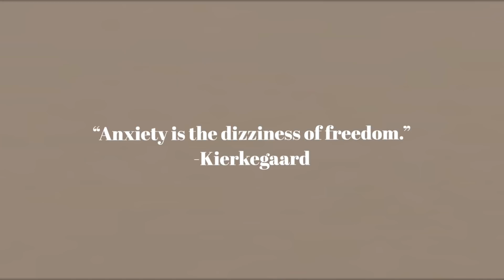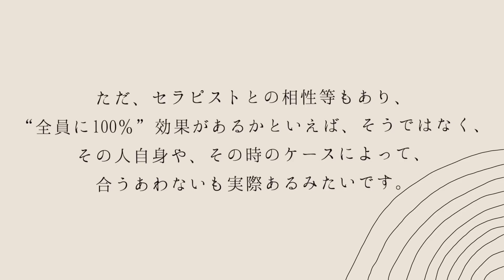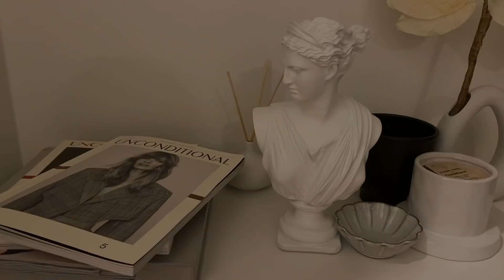【𝐂𝐡𝐢𝐭𝐜𝐡𝐚𝐭 / 雑談☕️】憂いとわたしとSATC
雑談動画です☕️
たらたらしゃべっているので、ふぅ〜ん。へぇ〜くらいな感じで聞き流していただければ幸いです笑😂
【𝐓𝐨𝐝𝐚𝐲'𝐬 𝐐𝐮𝐨𝐭𝐞📖🔖】
“Anxiety is the dizziness of freedom.”
-Kierkegaard
不安は自由のめまいである。

📚目次📚
0:00 short vlog🎬
2:06 rice pudding🍮
3:10 憂い☁️
12:12 SATC👠
15:55 閉